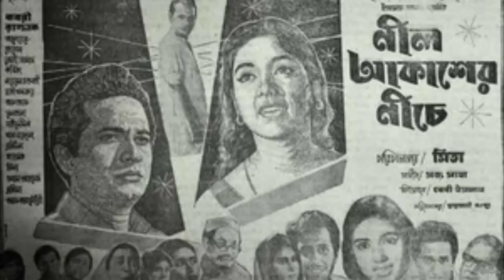সারাহ বেগম কবরী, কিংবদন্তি অভিনেত্রী সিনেমার ‘মিষ্টি মেয়ে’ কবরী মারা গেছেন (Kabori Sarwar)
ঢাকার সিনেমার ‘মিষ্টি মেয়ে’ কবরী সক্রিয় ছিলেন সিনেমায়। ক্যামেরার সামনে থেকে চলে গিয়েছিলেন পেছনে, পরিচালকের আসনে। করোনায় আক্রান্ত হয়ে ১৩ দিনের মাথায় তিনি চলে গেলেন (ইন্না লিল্লাহি ওয়া ইন্না ইলাইহি রাজিউন)। শুক্রবার রাত ১২টা ২০মিনিটে রাজধানীর শেখ রাসেল গ্যাস্ট্রোলিভার হাসপাতালে তিনি শেষ নিশ্বাস ত্যাগ করেন। তাঁর বয়স হয়েছিল ৭০ বছর। প্রথম আলোকে কবরীর ছেলে শাকের চিশতী খবরটি নিশ্চিত করেন।